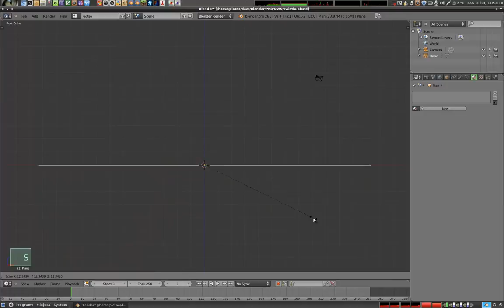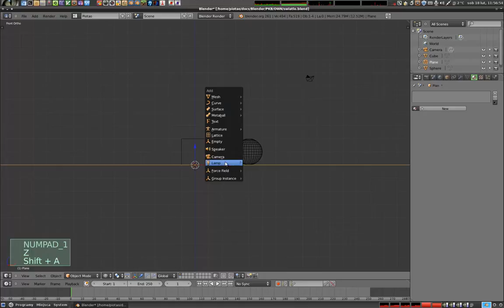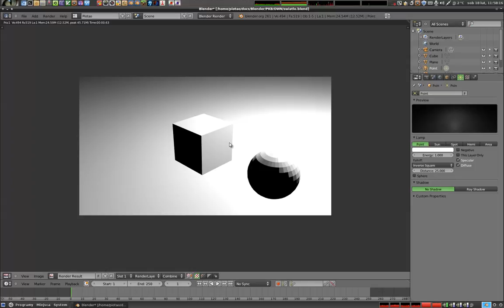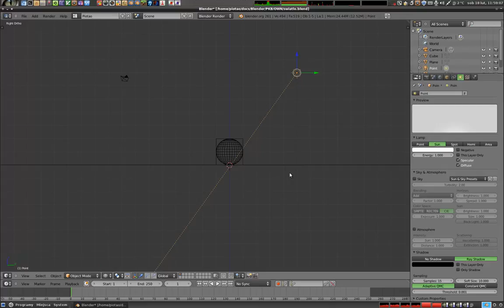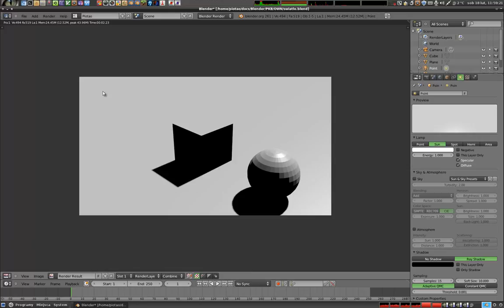Polski Kurs Blendera: światło - wstęp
Bardzo podstawowy materiał, dla początkujących, którzy jeszcze nie robili niczego ze światłem. Omawiam podstawowe zastosowania i typy świateł, bez wdawania się w szczegóły dotyczące poszególnych z nich. Więcej tutoriali jest na stronie - zapraszam!